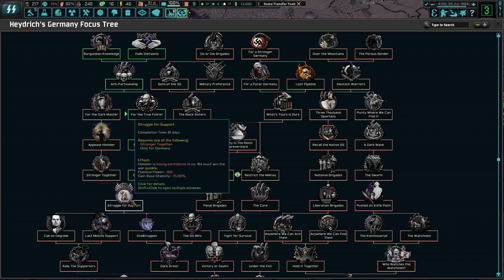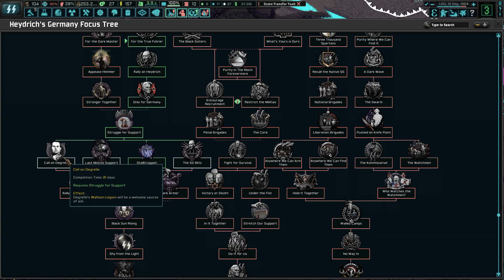SPEER CAPTURADO?! | Hearts of Iron IV | The New Order: Last Days of Europe #6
Episódio 6: Ás Portas de Germania
                                  Temporada 1: Nova Grande Ordem

O ano é 1962 e a Europa está sob a bota.

A Segunda Guerra Mundial incinerou o velho mundo. Nas suas cinzas marcha agora uma Nova Ordem, enterrando milhões sob o seu reinado brutal enquanto as últimas luzes da liberdade ameaçam ser extintas.

O Grande Reich Germânico emergiu da Guerra Mundial como a hegemonia inquestionável da Europa. 'Endsieg' foi, ao custo de inúmeras vidas inocentes, alcançado - mas apenas a humilhação se seguiu. As grandes ambições do Reich permanecem inacabadas ou falhadas, as suas forças armadas são um cadáver inchado e a sua política um circo de lutas internas. Tudo isso sob a vigilância cada vez mais fraca de Adolf Hitler e o olhar competitivo dos abutres abaixo dele.

Unida sob a bandeira da Esfera de Co-Prosperidade, a Ásia Oriental é reduzida a um fantasma despedaçado, em subserviência forçada ao seu novo mestre: o Império do Japão. O Sol Nascente brilha do Pacífico ao Oceano Índico, celebrando-se como o senhor da economia mundial e vencedor do Ocidente. No entanto, há resistência contra eles, que trabalham e crescem diligentemente, à espera do momento certo para atacar.

Batizada nos incêndios nucleares sobre Pearl Harbor está a última esperança – os Estados Unidos, humilhados e abalados na sua essência na Guerra Mundial, assumiram a responsabilidade de lutar pela liberdade neste mundo sombrio. Mas enquanto o seu governo trama contra o legado do Eixo, cada vez mais pessoas se ressentem do seu caos interno e da segregação. A luta é decidida em casa e pode mudar tudo.

O Mediterrâneo lutou contra o domínio cada vez menor do Reich, forjando um frágil triunvirato. A União Ibérica oscila entre a prosperidade e a implosão, o Reino de Itália luta para manter o seu legado fascista contra o seu crescente movimento democrático e a República da Turquia está sentada sobre um barril de pólvora colonial. O que acontece além dos Pilares de Hércules pode mudar o destino do mundo.

O urso russo quebrou e luta contra si mesmo. Uma coisa une as peças – um desejo ardente de uma nação unida sob a sua própria visão. O que essa visão poderá ser depende deles; mas não importa o que seja, nem toda a Rússia estará unida. Pois o Reich e o Sol Nascente continuam a ocupar as suas terras, desde a outrora brilhante capital, Moscovo, até ao porto de Vladivostok. A Rússia deve ser reunificada, verdadeiramente reunificada, a todo custo.

Quem será o vencedor neste mundo de escuridão e desespero?

País: Großgermanisches Reich

Modpack (15 Mods) .:

➡ Coring Button
➡ Coring with Compliance
➡ Playstation 1 in TNO (Guangdong)
➡ The New Order: Operation Deep Freeze
➡ TNO Gamerules
➡ TNO Nuclear War Gamerule
➡ TNO: Generic Focus Tree Mod
➡ TNO: Next Frontier
➡ Universal Colored Puppets

( #'s.: tno / hoi4 / reich )